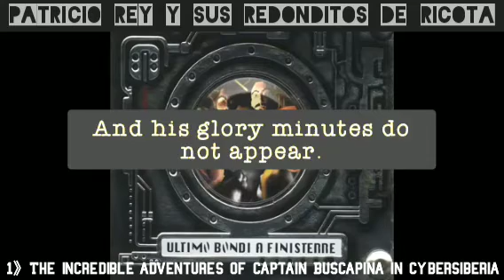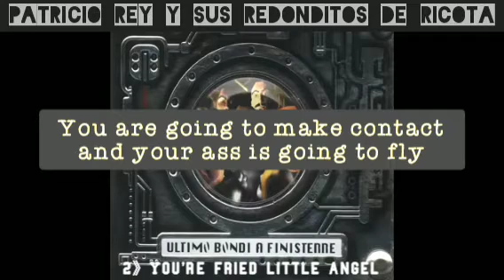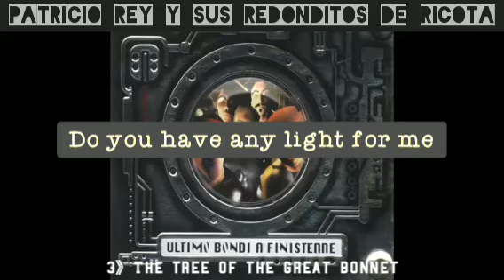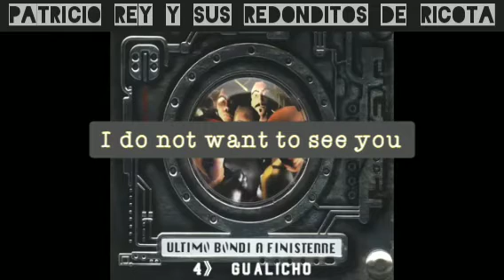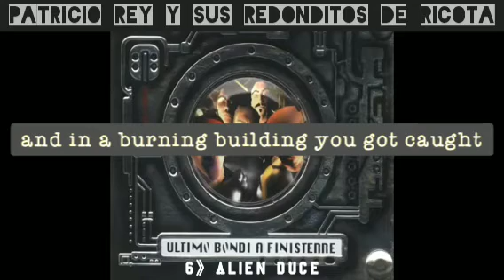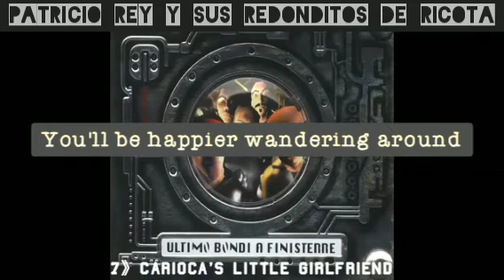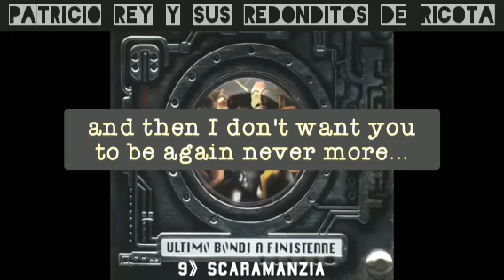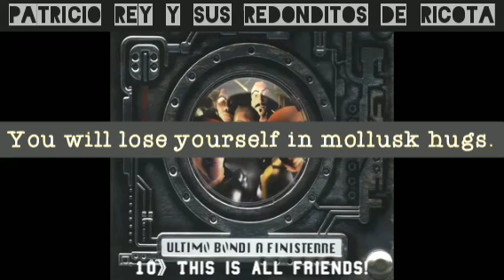LAST BONDI TO FINISTERRE 🔱 Patricio Rey y Sus Redonditos de Ricota《English subtitled album》▪1998▪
00:01 《1》The Incredible Adventures of
                  Captain Buscapina in Cybersiberia
04:44 《2》You're Fried Little Angel
09:18 《3》The Tree of The Great Bonnet
14:31 《4》Gualicho
19:18 《5》Pogo
24:05 《6》Alien Duce
27:19 《7》Carioca's Little Girlfriend
32:10 《8》Drogocop
35:16 《9》Scaramanzia
40:45《10》This is All Friends!

"Último Bondi a Finisterre" is the eighth album by the Argentine rock group Patricio Rey y sus Redonditos de Ricota, released on November 18, 1998. The recording presents a twist on the group's traditional sound, with more melodic songs, and more use of the possibilities offered by the study and computers in the making of a rock song.

The band revolutionized their sound since the advancement in the technique of samplers was very great, proposing new sounds. This made Indio Solari want the new CD to be focused on those new sounds. The lyrics also changed, focusing on technological advances and the superiority that the machine presented over man.

(Made with a lot of passion)
L0PREX Subtitles